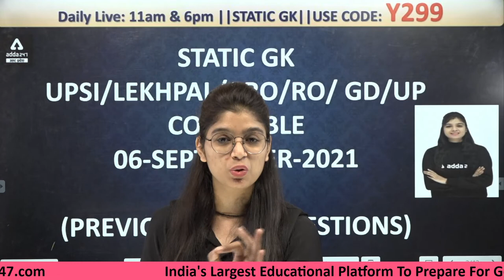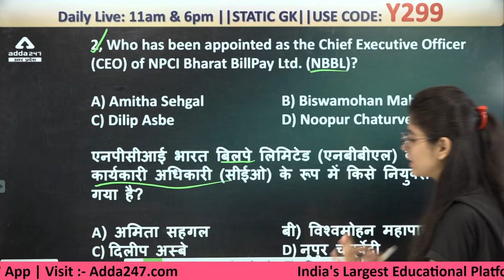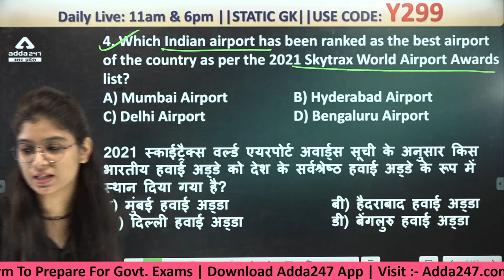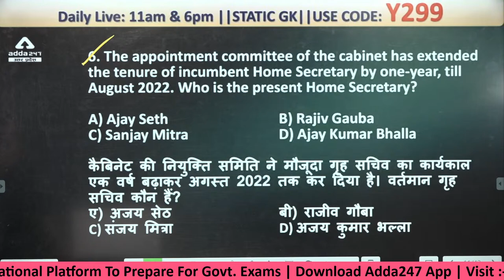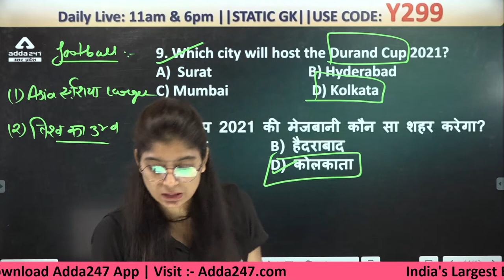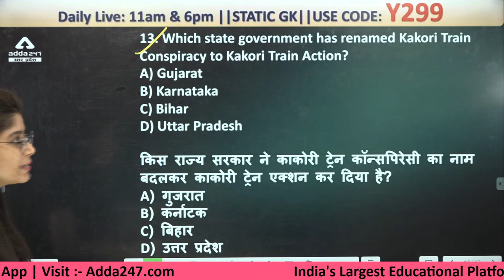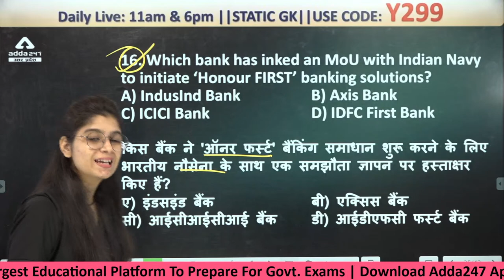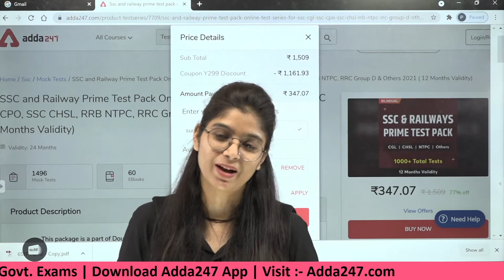UPSI 2021 | Static GK | UPSI Previous Year Question Paper | UPSI Preparation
UPSI 2021 | Static GK | UPSI Previous Year Question Paper | UPSI Preparation | Static GK Previous Year Question Paper | UPSI Practice Set 2021

In this session, we will discuss the UPSI Previous Year Question Paper with expert faculties for all aspirants to watch this video and listen to the lecture from this video with the best understanding and do crack of the exam of UPSI 2021. Please advise all the aspirants to watch this video till the end.
Welcome to UP Adda247- UP Best Government Exam Preparation Channel. Prepare For UPSSSC PET, UPSI, UPPSC, UP TET, UP VDO, SSC GD Constable, UP Lekhpal, And Also Covers Allahabad High Court RO ARO Exam.

Double Validity, Victorious Month End
Win the battle of Dream Govt. Job
Offer Ending Tonight!

UP Adda247 Live Classes Schedule:-
6:45 AM:- Current Affairs
8:00 AM:- UPSI Hindi
9:00 AM:- UPSI Maths
10:00 AM:- UPSI MoolVidhi
11:00 AM:- UPSI Static GK
12:00 PM:- UPSI Reasoning
1:00 PM:- UPSI General Studies
2:00 PM:- UP Lekhpal Maths
3:00 PM:- UP Lekhpal/UPSI  GK, GS
4:00 PM:- UP lekhpal General Studies
5:00 PM:- UP Lekhpal Hindi
6:00 PM:- UPSSSC MAIN Static GK
7:00 PM:- AHC RO ARO 2021 Geography
8:00 PM:- AHC RO ARO 2021 History
9:00 PM:- "AHC RO ARO 2021 Polity
10:00 PM:- UPSSSC GK, GS

1. Learn from the best faculties
2. In-depth analysis
3. Exam planning strategy
4. Best question solution
5. Time management